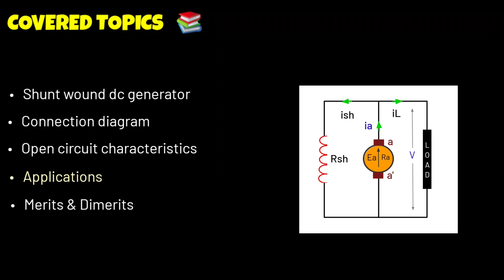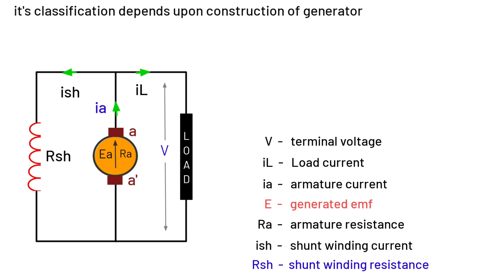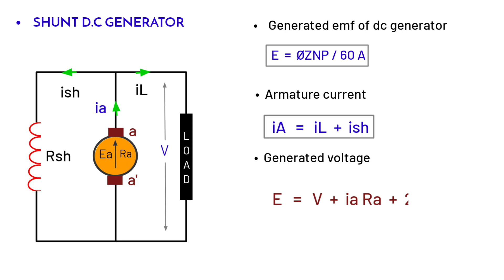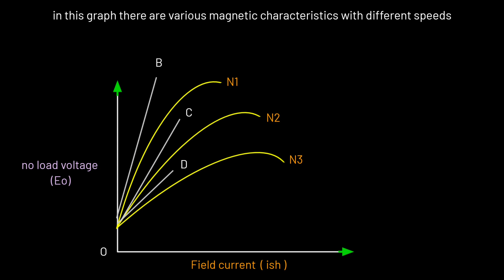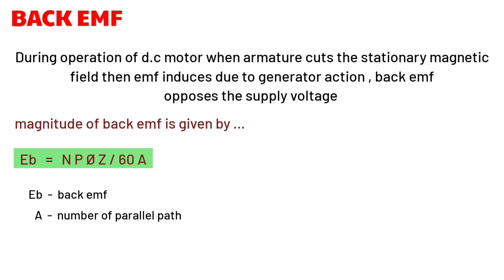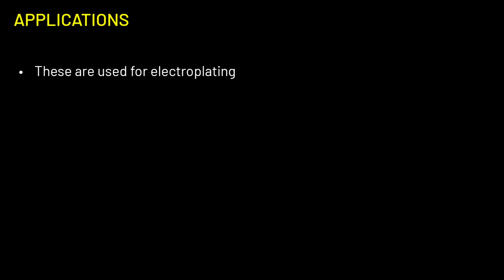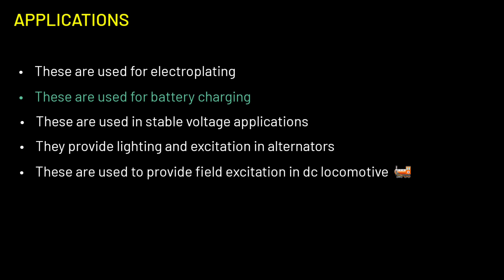shunt wound dc generator | working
ABOUT OTHAR TOPICS

in this video i have explained about shunt wound dc generator that is self excited dc generator which is used to convert mechanical energy to electrical energy

In this video you will get important formulas and connection diagram of dc shunt generator

COVERED TOPICS

1)  shunt wound dc generator basic electrical engineering
2)  dc shunt generator induced emf and terminal voltage
3)  important relationship of shunt wound dc generator
4) how to work dc shunt generator
5)  dc shunt generator characteristics hindi
6)  the working principle of dc shunt generator
7)  what is dc shunt generator

Thanks 😊